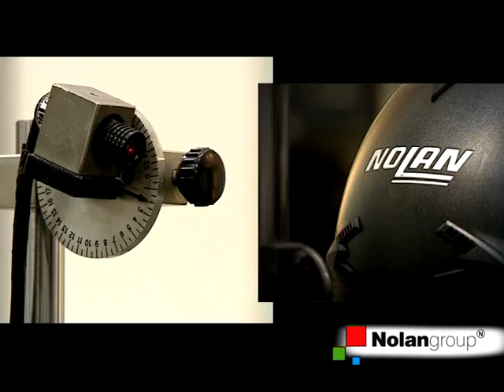013 SAFETY AND QUALITY Le verifiche costruttive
Giorgio Casali, Nolan Group Homologation and Quality Manager ci spiega come avvengono e a cosa servono le verifiche costruttive